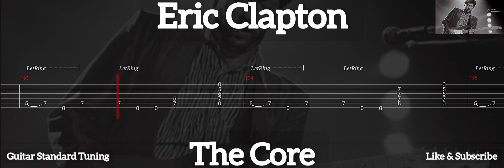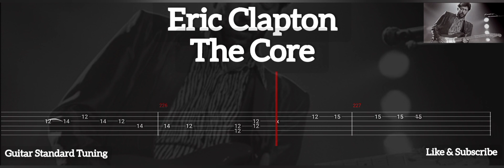Eric Clapton - The Core ( Tab Guitar )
The Core ( Eric Clapton )
Tab Guitar